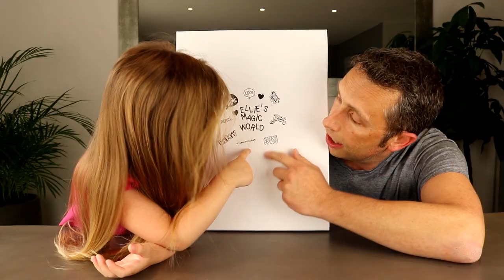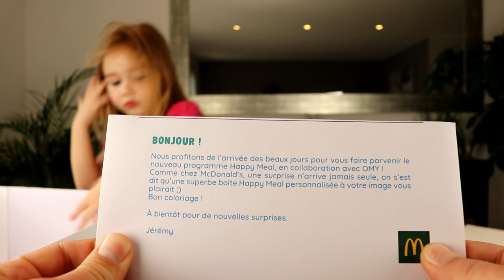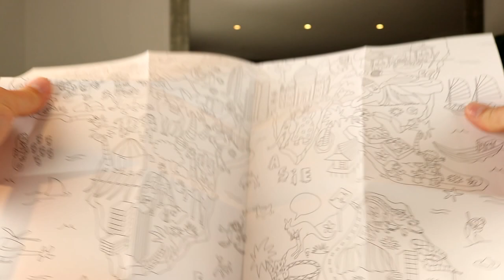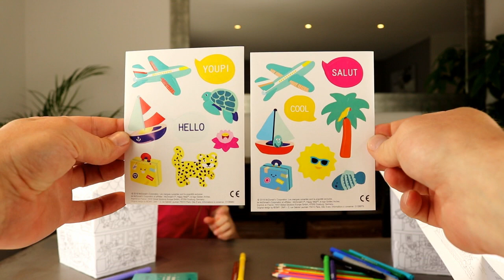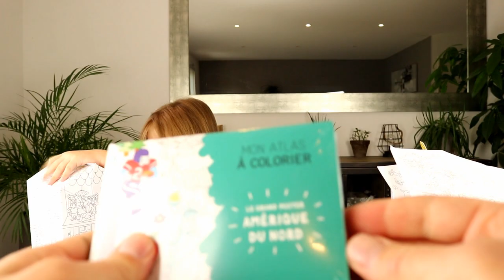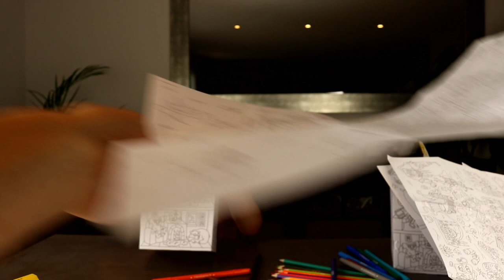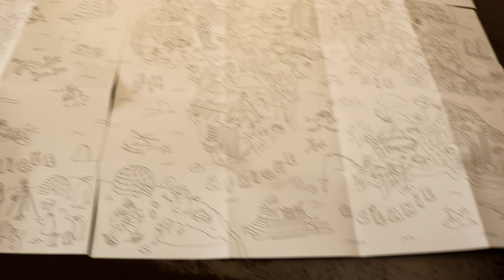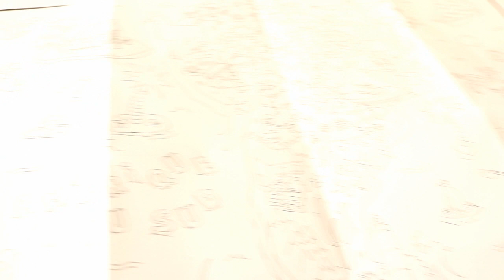Le monde entier à colorier dans ton Happy Meal ! Programme McDonald's et OMY : Atlas à colorier !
Le monde a perdu toutes ses couleurs... Heureusement, McDonald's et OMY sont là pour te donner la possibilité de lui en redonner ! Actuellement, retrouve dans chaque Happy Meal, un Atlas à colorier ! 4 Atlas, formant une magnifique mappemonde au style BD lorsqu'on les connecte, sont ainsi disponibles dès à présent chez McDo ! :)